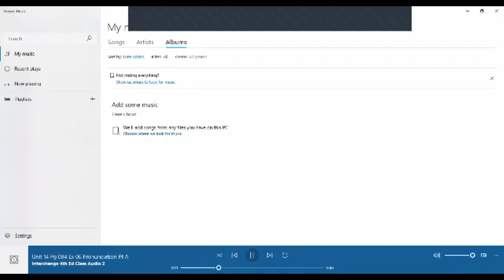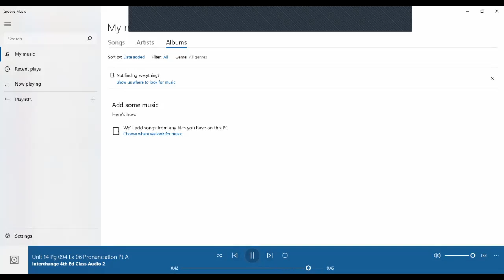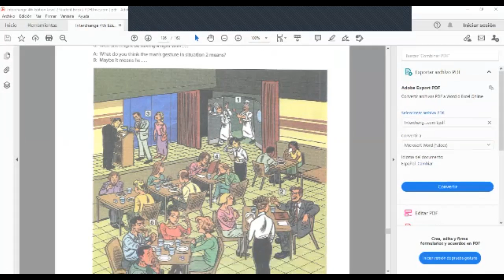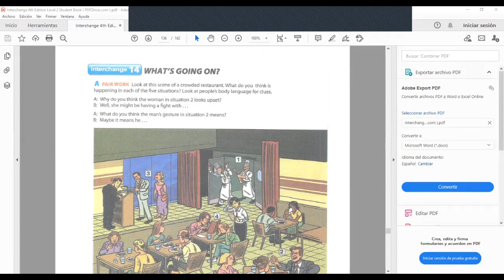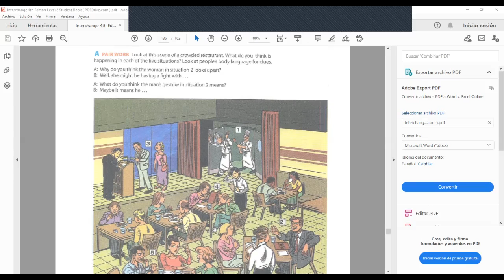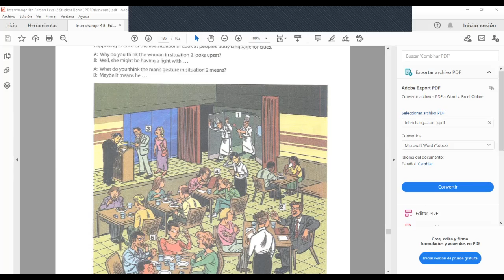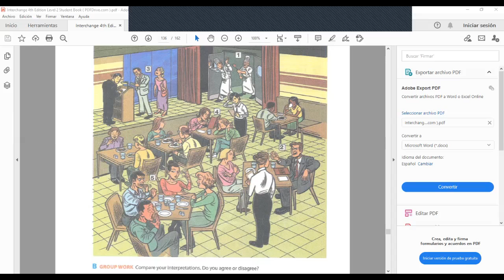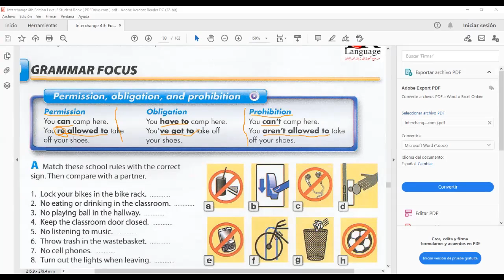Ingles Corporativo- Permission, prohibition and obligation- Day 14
By the end of this class participants will know and practice how to use modals to express permission, obligation, and prohibition.

Al final de esta clase los participantes sabrán y practicaran como usar modals para expresar permiso, obligación, y prohibición.